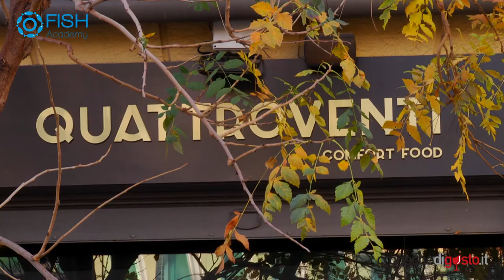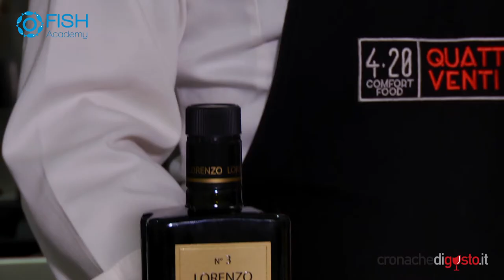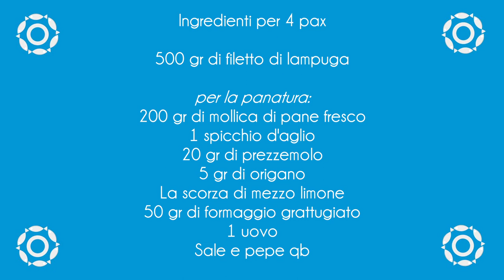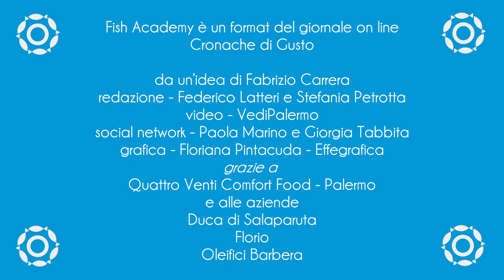Fish Academy, le ricette: Filippo Ventimiglia | Quattro Venti Comfort Food / Palermo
Cotoletta di lampuga, maionese di ostriche e aria d'aceto.
Scopri la ricetta completa cliccando sul link di seguito